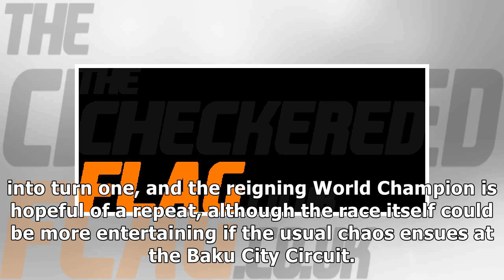Mixed Emotions for Hamilton after Missing out on Baku Pole to Bottas - The Checkered Flag